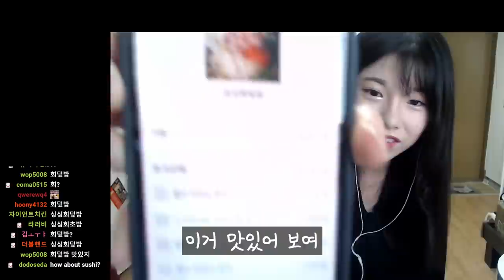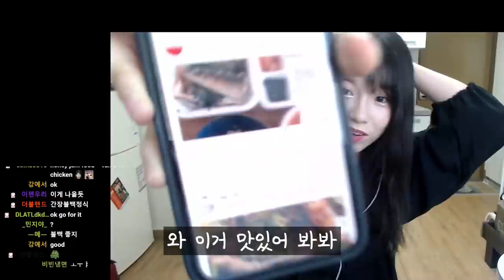쫄깃 족발 먹어요! 2시간 기다렸어요! [외국인 한국생활] Eat chewy Jokbal, I waited for almost 2 hours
쫄깃 족발 먹어요!